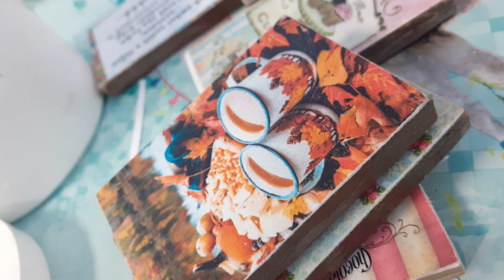Szeptemberi programok a Szifonban 2021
Időbélyegek:
00:00 Bevezetés
00:06 Szabadulószoba
00:11 Szifon 1. Születésnapja
00:23 Szolnoki Pillanatok kirakatkiállítás
00:30 Szifon Fotóklub első alkalom
00:36 Kézműveskedés
00:47 Kvízdélután
00:55 JAMM
01:02 Október